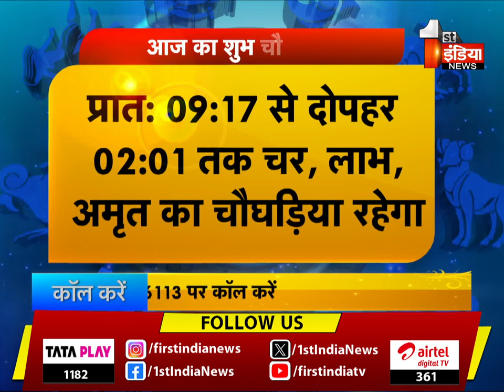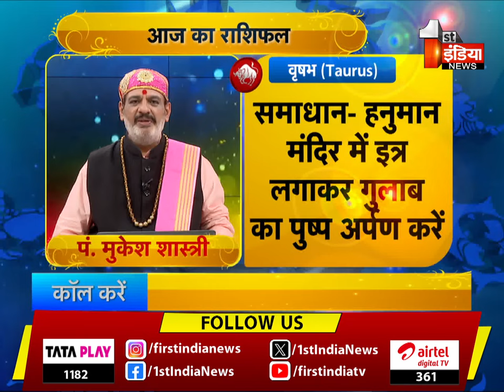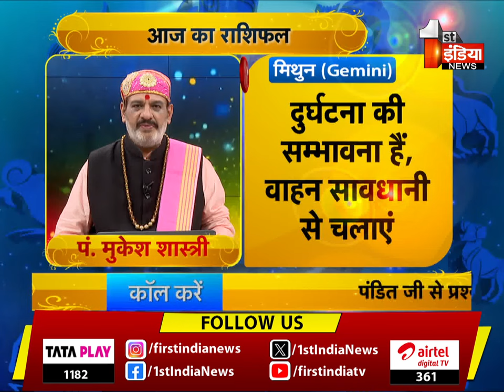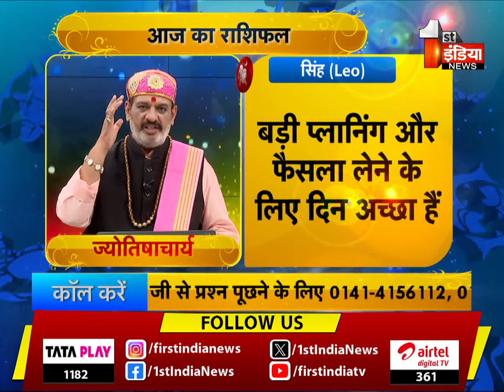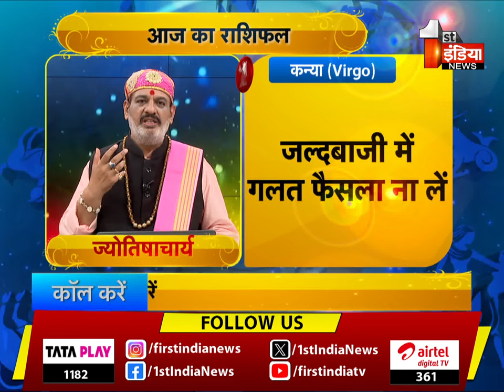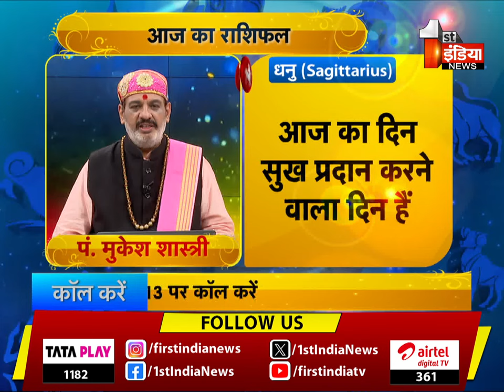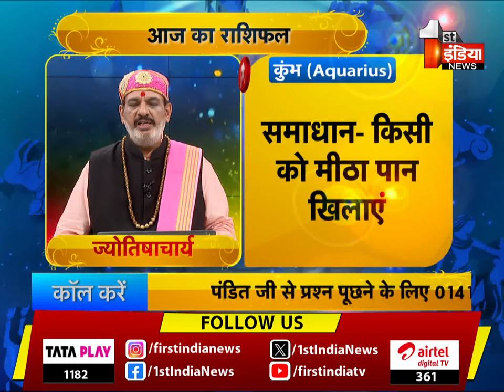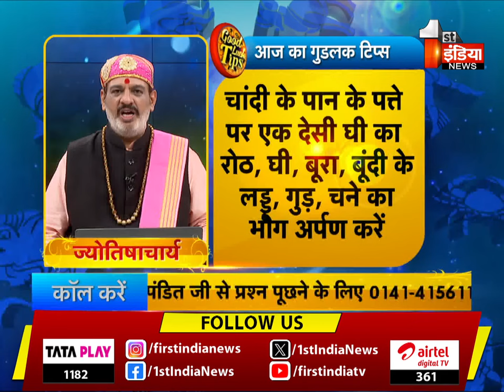जानिए कैसा रहेगा आज आपका दिन ? | Today Horoscope | Good Luck Tips | 3 September 2024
About this Video:
“Anyone can be a millionaire, but to become a billionaire you need an astrologer.”As the sun rises, enlighten yourself on our show Good Luck Tips with our renowned astrologer Mukesh Shastri on First India news at 7:26 am and know how the stars are going to impact your day and ways to improvise them.. You can also call Pandit Ji to ask your queries and make your day a lucky one.| 03 September 2024